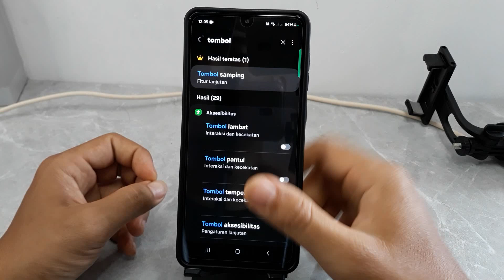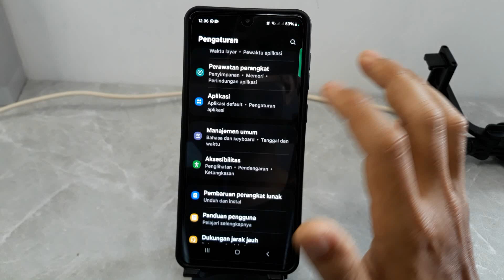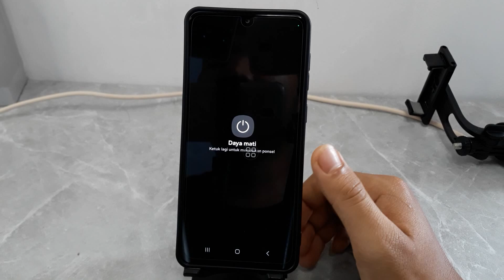Cara Mematikan Hp Samsung M15 5G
Berikut ini cara mematikan hp samsung M15 5g.
semoga bermanfaat.